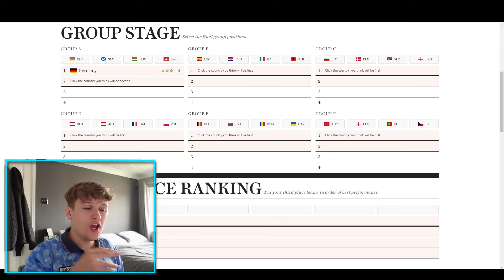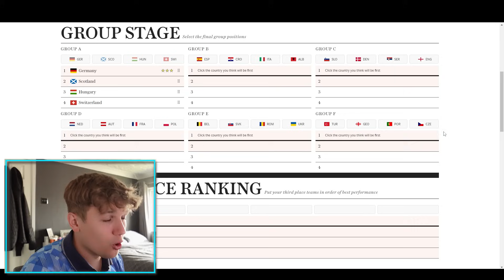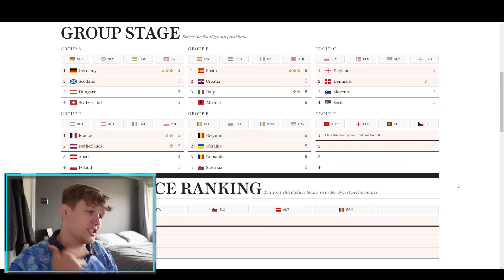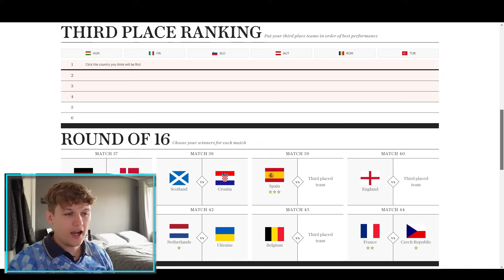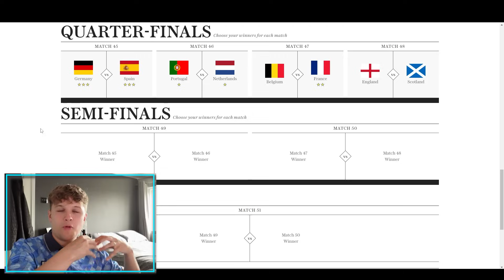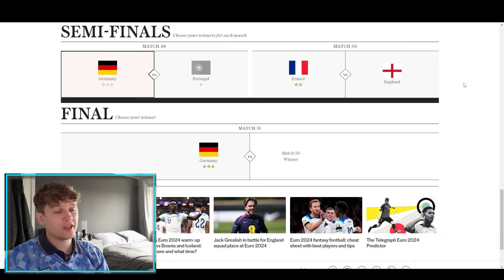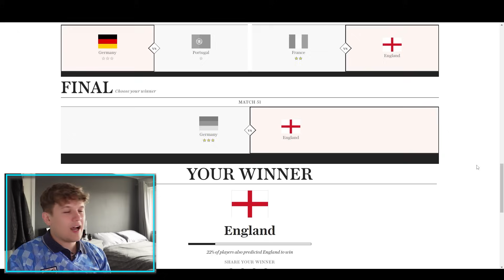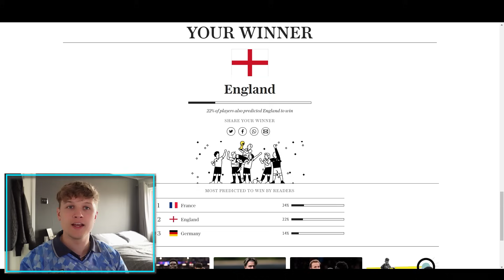MY EURO 2024 PREDICTIONS!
*Filmed and edited before Maguire got injured. Doesn't matter because Guehi is better than him anyway so it gives us a better chance at winning*

Eyup,

Vindaloo, coming home, three lions, world in motion, bitter sweet symphony. We're doing it.

Looking through the Euro 2024 tournament and my predictions for who will win it!